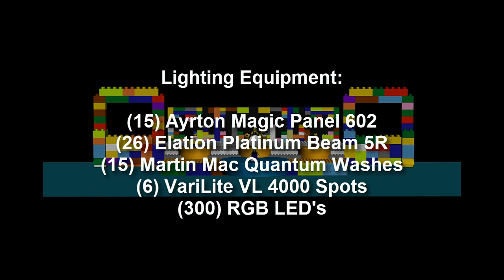LIGHTCONVERSE AND HIGHEND LIGHTING CHALLENGE- George Jackson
Lego-inspired stage concert that started from me playing with Lego bricks then transformed into an all out 3D music festival which puts all my skills to the test!